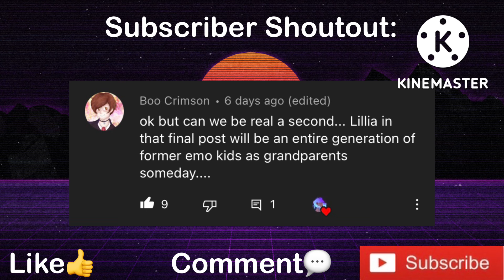Disney Twisted Wonderland Cosplay Tik Tok Compilation Part 13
👇LINK TO TIK TOK PROFILES BELOW!!! 👇

Helloo My Little Stars!

It's officially October, so it's officially Spooky Season!!! I'm so excited it's here you know that Christmas song It's the Best Time of the Year?, yeah Halloween is the best time of the year for me. Is there a version of that song that's Halloween themed instead of Christmas? I love haunted houses and horror movies and someday I hope I can go to Disney's Oogie Boogie Bash. It always looks so much fun to go down in costume but also really really busy.

Tomorrow I am going to be going to a haunted house theme park near me and I know that they got really good scares and professional makeup. I love being scared but another part of me is an absolute chicken so RIP to whoever is going to be my walk-through buddy because I tend to cling when I am scared. Wish me luck!

Even if I don't see you guys again I hope you have an amazing life! 'Til next time!

Time Stamps + Links to creator's profiles:
0:00-0:05 Comment of the Week
0:05-0:10 Subscriber Shout Out
0:10-0:30 _bubble.peach_
0:30-0:48 taryncosplay
0:48-1:08 obscure_kosmplay
1:08-1:18 ame_rayne
1:18-1:28 _bubble.peach_
1:28-1:50 kuroi.cos
1:50-2:55 kkirklandss
2:55-3:10 caterdiamond
3:10-3:25.darntootin
3:25-3:36 lopbunnies
3:36-3:50 alsace.cos
3:50-4:04 eternallymystic
4:04-4:14 twst.hearts
4:14-4:32 mariloucosplay
4:32-4:50 zomcore
4:50-5:10 lopbunnies
5:10-5:21 Like + Subscribe!